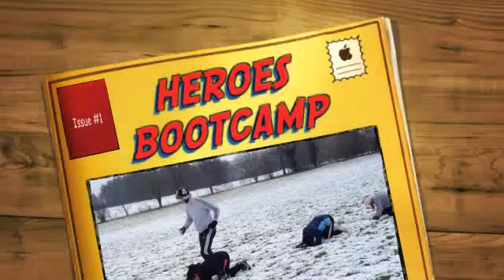HEROES BOOTCAMP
This people are my "HEROES" and the reason i got out in the snow to do this. THANK YOU. YOU ARE AWESOME!